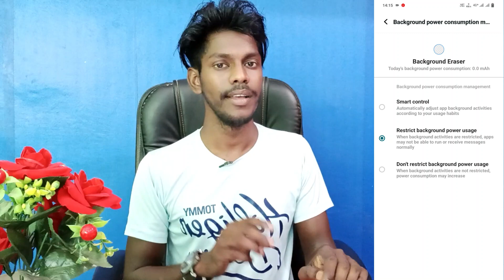how to battery power saver setting vivo t2x 5g | vivo t2x 5g battery saver on kaise kare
Vivo T2x 5G Battery Life Increase
How To Increase Battery Life In Vivo T2x 5G
Vivo T2x 5G Save To Battery Life